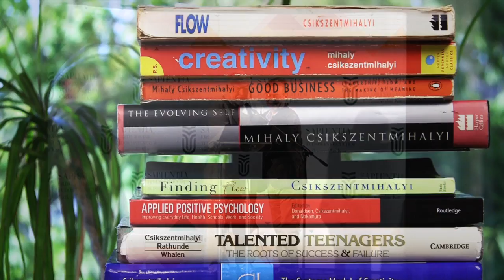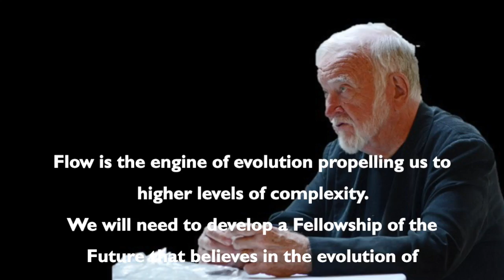Mihaly Csikszentmihalyi Introduces TheFlowChannel.com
Mihaly introduces the new Web hub for blog posts, podcasts, videos, and community-building making 50 years of flow research practical. TheFlowChannel targets everything that matters: how we live, how we work, how we relate to people we love, how we learn, how we play, and how we can build systems that make them all flourish.